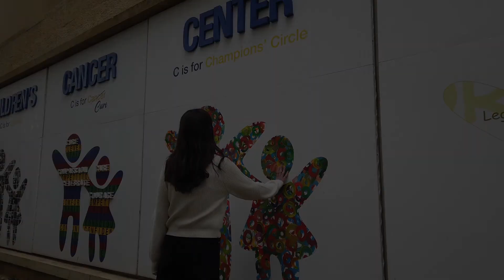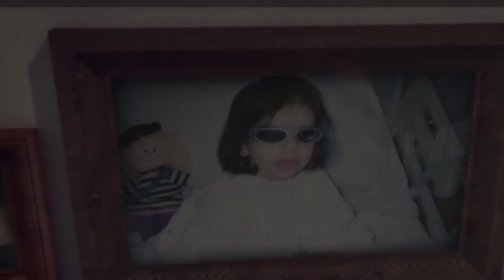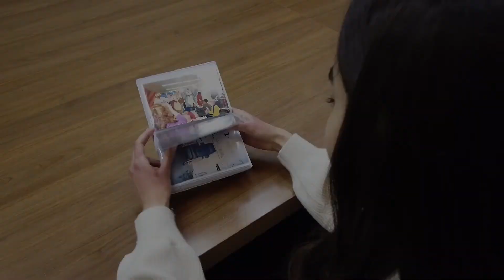A Patient Today, A Survivor Tomorrow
Watch the compelling story of Lynn, who was once a 3 year old patient, and is now a survivor in our survivors club: The Champions Circle!